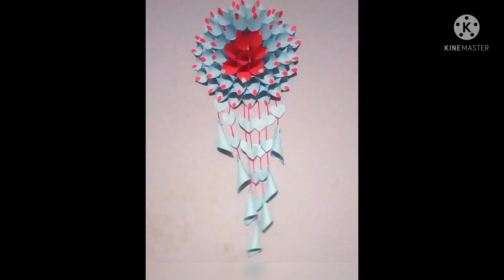Paper craft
paper flower